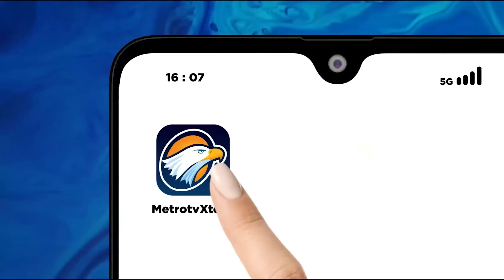Alasan Edy Rahmayadi 'Pede' Didukung PDIP Maju di Pilgub Sumut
MetroTV, Mantan Gubernur Sumatera Utara, Edy Rahmayadi kembali mendatangi kantor DPD PDIP Sumatera Utara untuk tahapan pendaftaran Pilkada Sumut. edy optimistis akan mendapatkan dukungan dari PDIP pada pilkada sumatra utara 2024.